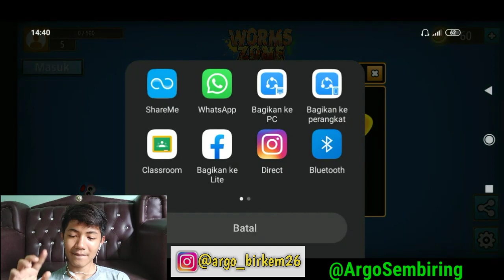MAAF GAK SUKA MAIN GAME!!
Trimakasi
Yuk! Nonton Video Menarik Gue Lainnya Di Sini

game cacing besar alaskar,main game,serunyaain game,Argo Sembiring,gaji youtuber hening